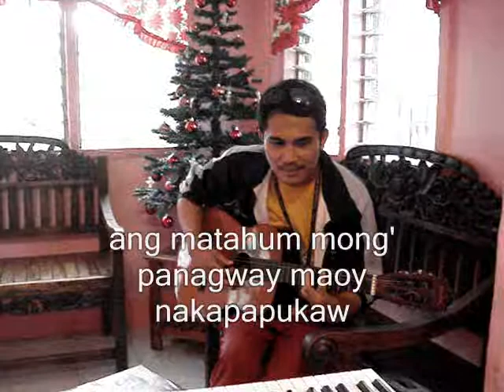panagwayng matahum music video by: IMAHEBAND with lyrics